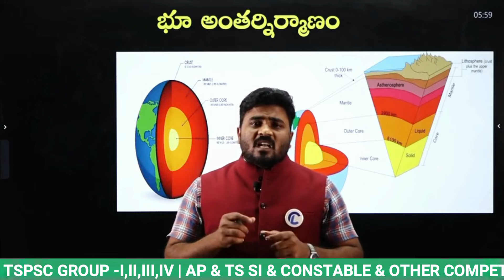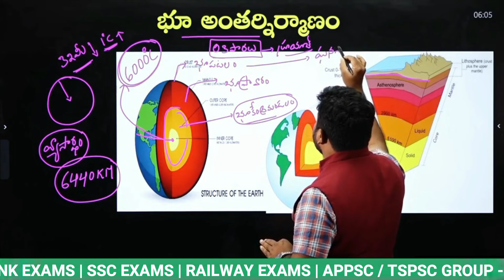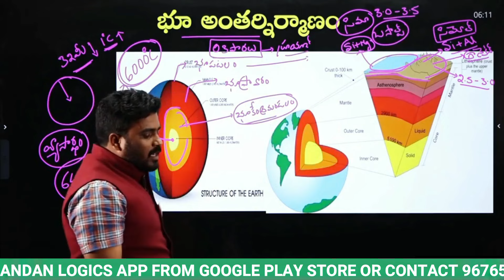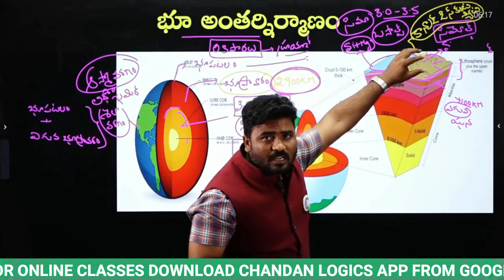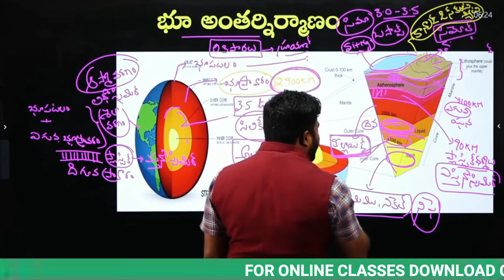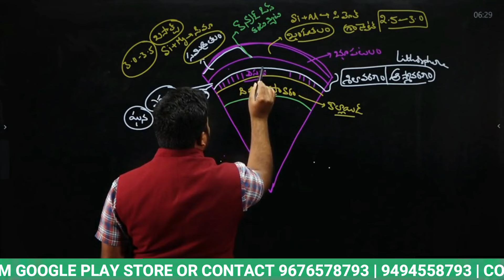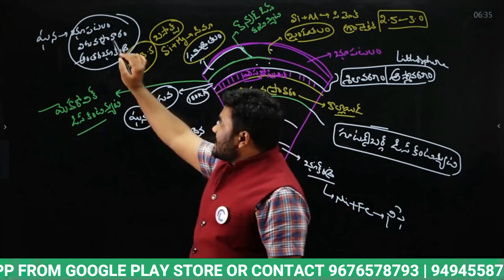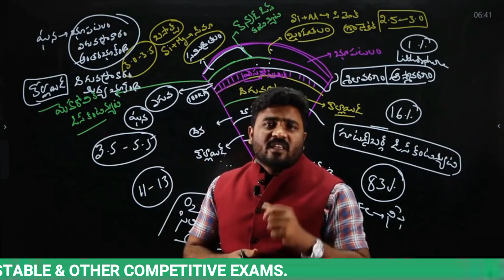Internal Structure Of Earth (భూమి అంతర్నిర్మాణం ) Different Layers Of The Earth Structure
🔴 SSC CGL ( T-I & T-II) COMPLETE COURSE SEPARATE ENGLISH & TELUGU MEDIUM CLASSES

🔴RRB TECHNICIAN ( GRADE -I AND GRADE -III) SPECIAL BATCH ENGLISH MEDIUM & TELUGU MEDIUM CLASSES
🔴RAILWAY - RRB ALP or TECHNICIAN CBT-1 SPECIAL BATCH ENGLISH MEDIUM & TELUGU MEDIUM CLASSES
🔴RAILWAY - RRB ALP or TECHNICIAN CBT-1 & CBT-2 SPECIAL BATCH ENGLISH MEDIUM & TELUGU MEDIUM CLASSES